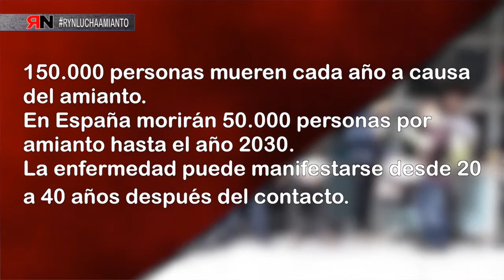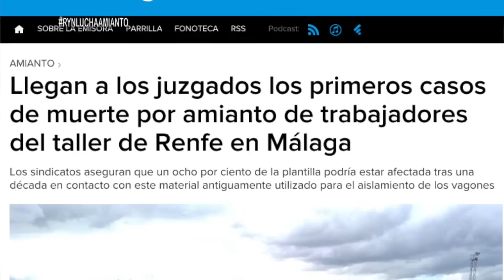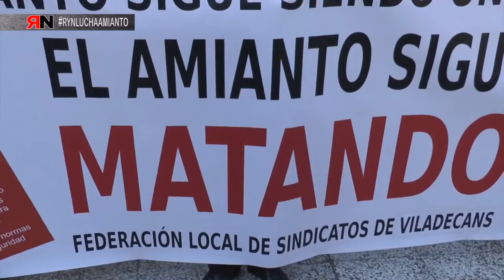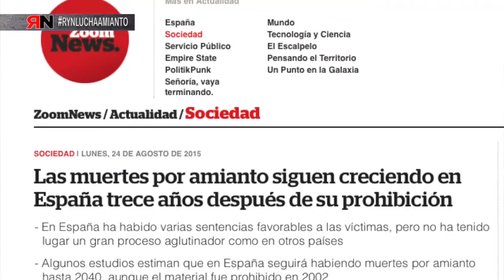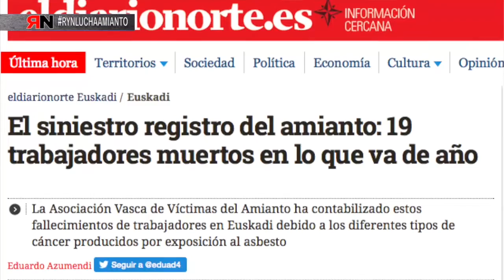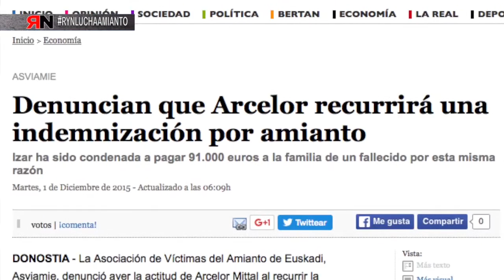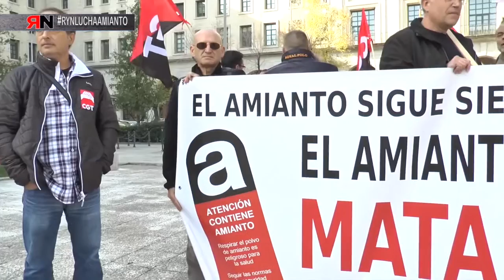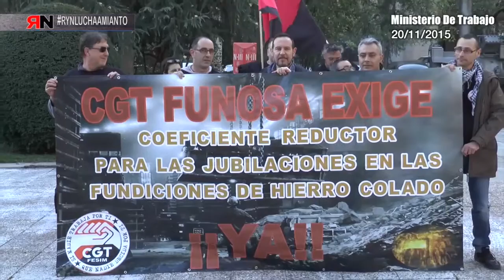RNtvLuchaAmianto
- Amianto el genocidio “silencioso”, más de 150.000 muertes anuales